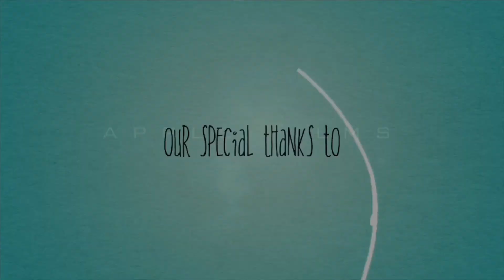Jackfruit juice🍐🥤😋 | Tamil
Here we prepared jackfruit juice in our home by oru channel members and finally we drunk a delicious and tasty juice and we enjoyed it🥰😍
Partha
Kutty
Hari Vada (21yrsofnatpu)
Ram Sethu (21yrsofnatpu)